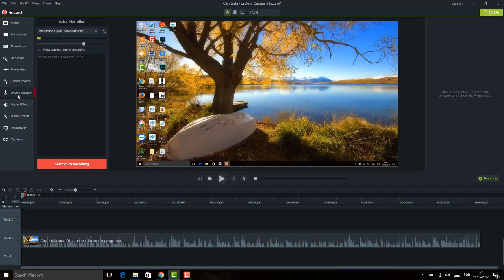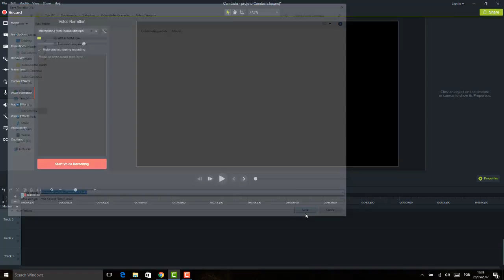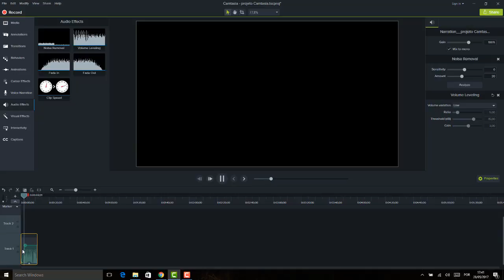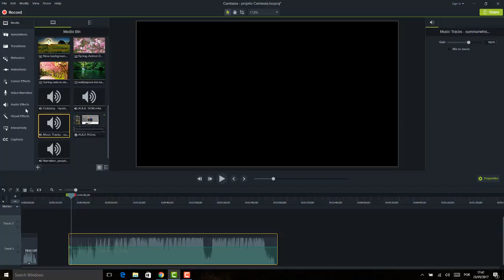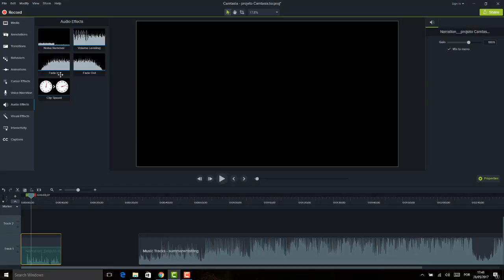Camtasia Editor 9 Aula 16 Painel Audio Effects